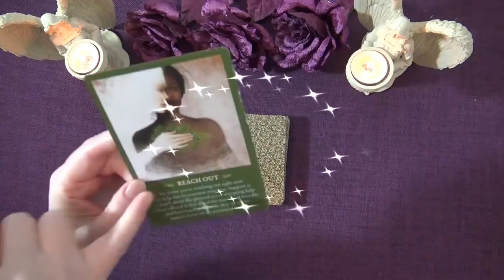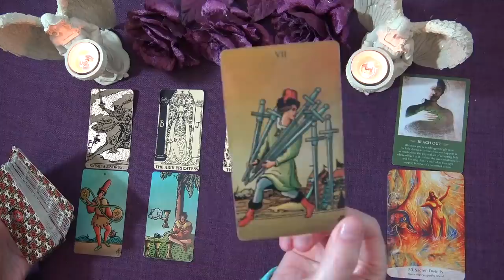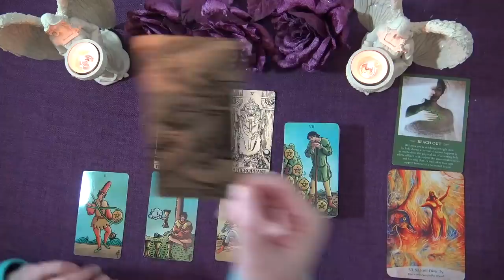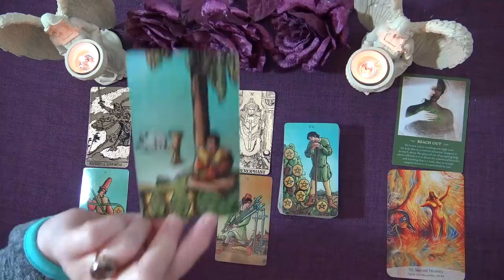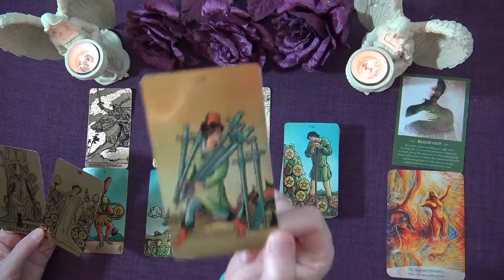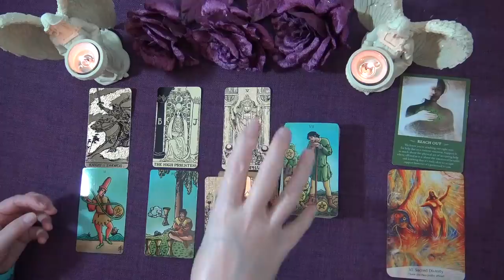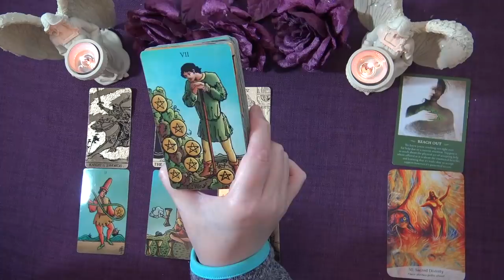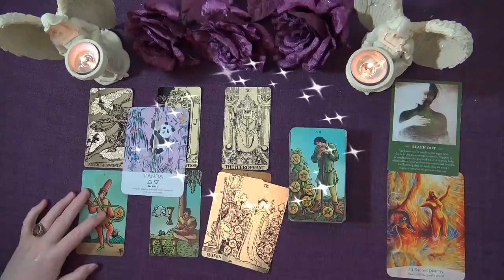AQUARIUS SPIRIT MESSAGES - JANUARY 2021 "CHOOSE WISELY AQUARIUS"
Welcome to the Truth Well Told Tarot Channel on YouTube! I hope you enjoyed your Aquarius Spirit Messages Tarot Reading. I am an Intuitive Tarot Reader and I offer general daily tarot, weekly tarot and monthly tarot readings.

Andrea xx